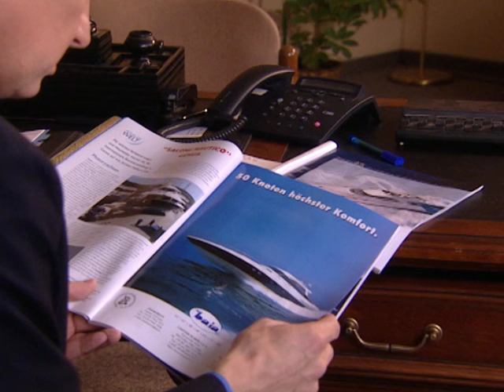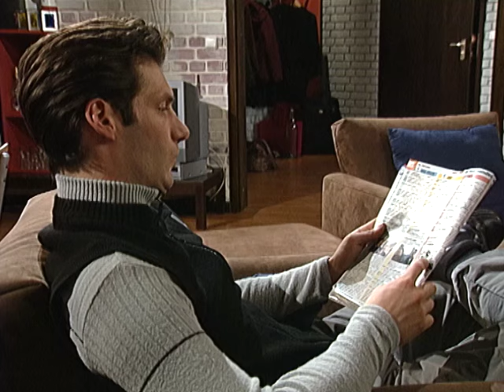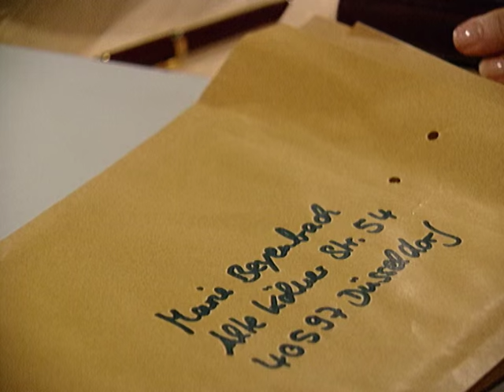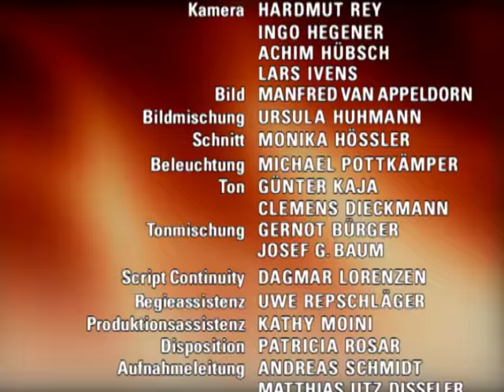Verbotene Liebe - Folge 1456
1. Kati versetzt Felix
2. Clarissa wird von den schatten ihrer vergangenheit eingeholt
3. isabell sagt sich von der sekte los

1. Kati setzt ihr Spiel mit Felix fort. Felix wertet dies jedoch als Katis Art, ihr Interesse an ihm zu zeigen, und ist hoffnungsvoll. Nachdem der verliebte Felix sich erfolgreich um ihre Aufmerksamkeit bemüht hat, beschließt er künftig alles zu tun, um Kati deutlich zu machen, daß er kein naiver Teenie mehr ist, sondern sich auch in ”ihren Kreisen” bewegen kann. Doch als er sie zu einem Candle-Light-Dinner abholen will, hat sie die versprochene Verabredung vergessen und läßt ihn stehen.
2. Clarissa gibt sich erdenkliche Mühe, die Vergangenheit zu verdrängen. Doch plötzlich werden ihr Christophs Tagebücher zugestellt. Clarissa bittet Marie, die Bücher Henning zu geben. Doch das lehnt Marie aufgrund Hennings labiler Verfassung ab. Statt dessen fordert sie Clarissa auf, sich mit ihrer Vergangenheit auseinanderzusetzen. Als Clarissa es endlich übers Herz bringt, in Christophs Tagebüchern zu lesen, ist sie tief getroffen über Christophs Leid, das sich ihr nun offenbart.
3. Tom macht Isabell unmißverständlich klar, daß Dr. Martinek vom ”Projekt Nächstenliebe” bei der alten Frau Linsen fälschlicherweise eine schwere Herzkrankheit diagnostiziert hat. Da Isabell weiß, daß Frau Linsen daraufhin der Organisation ihr gesamtes Vermögen gespendet hat, stellt sie Dr. Martinek zur Rede und beschließt dann, zur Polizei zu gehen. Dort erfährt sie, daß gegen die Sekte bereits ermittelt wird. Trotz der neuen Enttäuschung beschließt Isabell, sich nicht unterkriegen zu lassen: Denn schließlich hat sie durch die Betreuung alter Menschen neuen Lebensmut gewonnen.